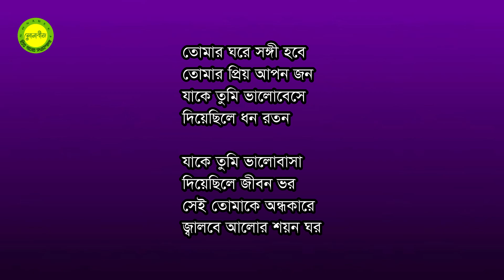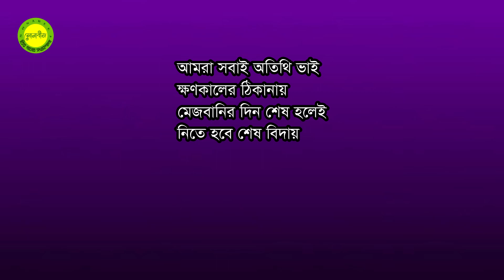Amra sobai otithi bhai || Lyric and Music by Khalil Mahmud || Modern song || Lyrical Music Video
খলিল মাহ্‌মুদের লেখা, সুর করা ও মিউজিক কম্পোজ করা এ গানটিসহ অন্য কোনো গান কেউ গাইতে চাইলে খালি গলায় গেয়ে এমপি-থ্রি ফরম্যাটে -এ পাঠান। আপলোড করার যোগ্য হলে মিউজিক কম্পোজ করে ফটোমিক্স মিউজিক ভিডিও তৈরি করে এই চ্যানেলে আপলোড করা হবে।

লিরিক :

আমরা সবাই অতিথি এই
ক্ষণকালের ঠিকানায়
মেজবানির দিন শেষ হলেই
নিতে হবে শেষ বিদায়

এই যে তুমি পালকি চড়ে
যাচ্ছ দূরের রূপনগর
তোমার জন্য সাজিয়েছে
ধবল সাদা শয়ন ঘর

তোমার জন্য সাজিয়েছে
সাদা ফুলের শয়ন ঘর
সেই ঘরে কে সঙ্গী হবে
জানো কি তার খোঁজ খবর

সেই ঘরে কে সঙ্গী তোমার
চার দেয়ালের অন্ধকারে
একলা তোমার শয়ন ঘর

কেউ হবে না সঙ্গী তোমার
চার দেয়ালের সেই ঘরে
শুধুই তোমার সঙ্গী হবে
যা নিয়েছ সাথে করে

এই যে তুমি যাচ্ছ চলে
ভিন্ন কোনো রূপনগর
তোমার জন্য সাজিয়েছে
আলোয় রাঙা শয়ন ঘর

পালকি চড়ে যাচ্ছ তুমি
ভিন্ন কোনো রূপনগর
তোমার জন্য সাজিয়েছে

তোমার ঘরে সঙ্গী হবে
তোমার প্রিয় আপন জন
যাকে তুমি ভালোবেসে
দিয়েছিলে ধন রতন

যাকে তুমি ভালোবাসা
দিয়েছিলে জীবন ভর
সেই তোমাকে অন্ধকারে
জ্বালবে আলোর শয়ন ঘর

আমরা সবাই অতিথি ভাই
ক্ষণকালের ঠিকানায়

১২ সেপ্টেম্বর ২০২২